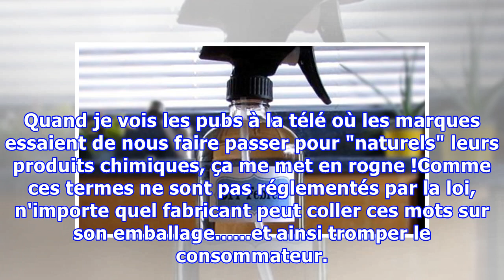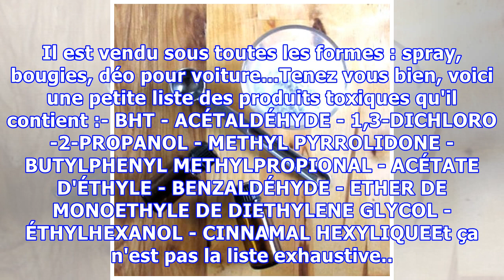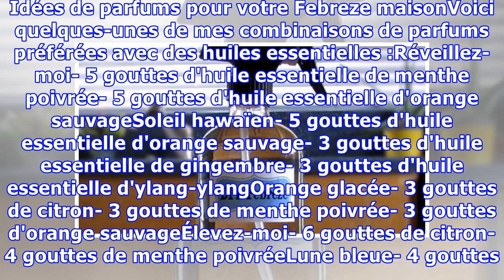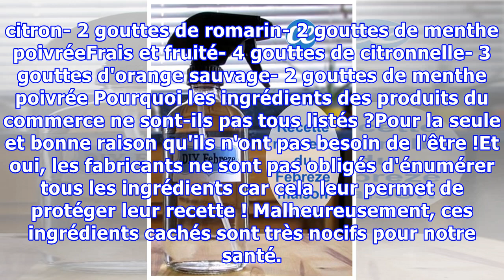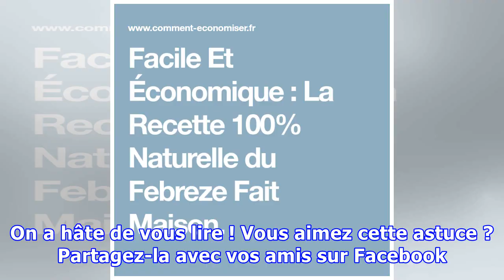Facile Et Économique : La Recette 100% Naturelle du Febreze Fait Maison.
Quand je vois les pubs à la télé où les marques essaient de nous faire passer pour "naturels" leurs produits chimiques, ça me met en rogne !Comme ces termes ne sont pas réglementés par la loi, n'importe quel fabricant peut coller ces mots sur son emballage. et ainsi tromper le consommateur. Et c...